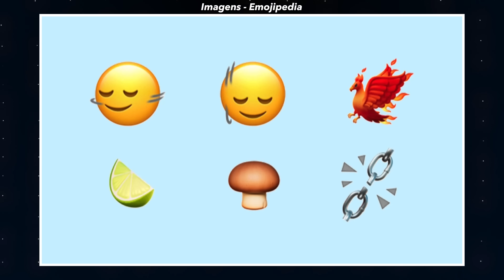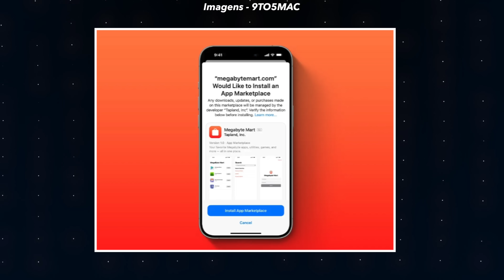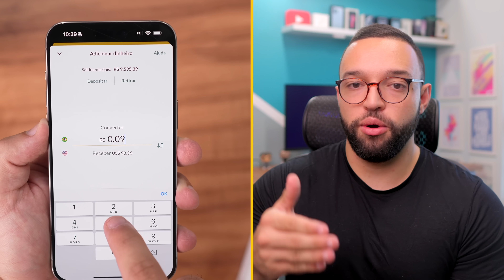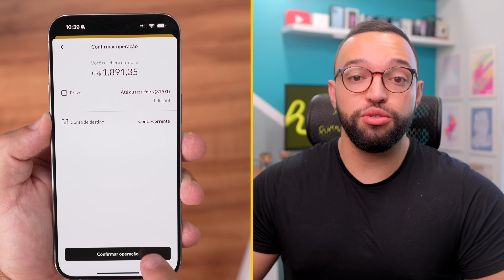iOS 17.4 | a ATUALIZAÇÃO que permite instalar APLICATIVOS fora da APP STORE!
🇧🇷🇺🇸Abra sua conta digital GLOBAL, apenas com documentos brasileiros, aceita em mais de 180 países, SEM taxas de abertura, manutenção ou anuidade e receba até $20 (dólares) ao fazer sua 1ª operação de câmbio usando meu cupom:
👉 Cupom: MATHEUSKISE20
*o cashback é de 2% e seu valor máximo é de $20 [dólares americanos] // a operação de câmbio precisa ser feita dentro de até 15 dias, desde que inserido o código no app, para ganhar o benefício.

APROVEITE AS PROMOÇÕES DO ALIEXPRESS BRASIL!
*Descontos de até 80% com tributos já incluídos, entregas a partir de 3 dias com garantia de entrega

😉🎬💯 VIRE MEMBRO AMAZON PRIME
Aproveite frete GRÁTIS e rápido, filmes, séries, músicas e muito mais por apenas R$ 9,90/mês

▸ ÍNDICE:
00:00 Introdução
00:32 Design
00:52 Downloads fora da App Store
05:51 Nomad
07:54 Finalização

Texto base para esse vídeo:

Pessoal, além dessa mega novidade, essa atualização traz novos emojis, que são esses que vocês estão vendo agora.

Mas vamos ao que interessa: POSSIBILIDADE de baixar aplicativos FORA da App Store…

Por meio de um comunicado à imprensa, a Apple disse que está fazendo mudanças no seu sistema afim de cumprir as demandas da DMA (Digital Markets Act)**, **um órgão da União Europeia.

Além do usuário agora poder baixar aplicativos em sites de terceiros, a mudança também contempla a possibilidade usar métodos de pagamentos alternativos, o que deixa muitas dúvidas em relação a segurança.

De acordo com a Apple, não importa aonde você baixou o aplicativo, ele vai passar sim ou sim por um processo de reconhecimento através de revisão humana.

Não só isso, o dispositivo - antes da instalação - irá exibir uma tela de instalação com todas as informações, isso é: desenvolvedor, tamanho, versão, etc…)

Essa versão do iOS, como eu falei, é beta, portanto ainda não é 100% oficial, mas até março chegará!

Inclusive, ainda não sabemos se somente os iPhones registrados em países da União poderão baixar aplicativos fora da App Store… O que você acha?

Para os consumidores: só vantagem!

Além de uma maior segurança da Apple, os desenvolvedores ficam “livres” de taxas até determinadas situações, podendo oferecer seus aplicativos pagos por um preço mais em conta.

Outra coisa que acabaria seria a limitação de aplicativos por região… Vamos a um exemplo, eu tenho aqui o meu óculos da Meta, eu só consegui baixar o aplicativo dele porque eu tenho uma conta AMERICANA da Apple! Na minha conta brasileira o app não aparece.

A mesma coisa acontece com Android, só que no Android eu baixei o aplicativo através do navegador bem tranquilo.

Já no iPhone eu tive que trocar de conta, todo um rolê…